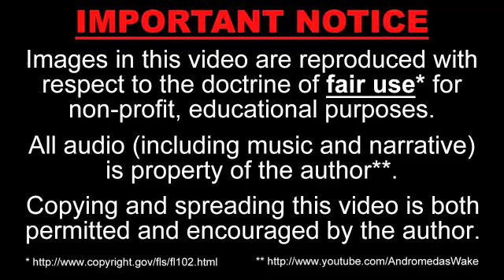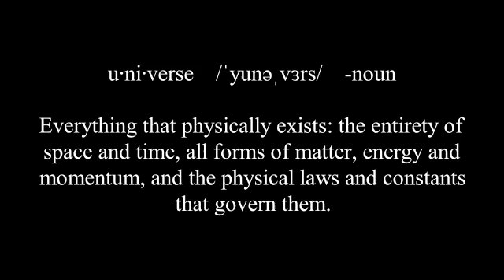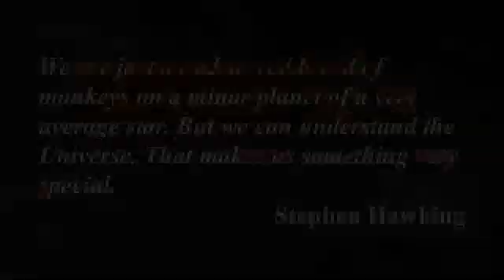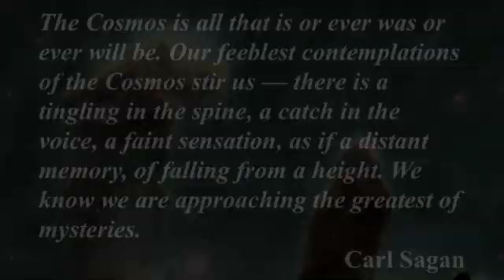AndromedasWake WttU 01 Introduction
Welcome to the Universe

Part I: Introduction

This episode introduces a new, free series detailing our most modern scientific understanding of the Universe and the journey taken to reach it.

Become a fan at the WttU Facebook page!

How you can help spread this video

You can download a high quality copy of this video to re-upload on your YouTube channel for your subscribers by clicking here:
(77.3Mb, 640x360, .M4V H.264 with AAC audio, 1,539kbps)

You can also share the video on YouTube, MySpace and Facebook by using the 'Share' option to the lower left of the video under the rating. Clicking "more share options" will enable sharing on some other popular sites too.

Please email a link to this video to anyone you feel may be interested. Thanks!

To embed this video in High Definition on your website, blog or forum, add the following string of characters to the end of the video URL in the embed code. Please note the video URL appears twice in the code, and this addition is required for both instances:

&ap=%2526fmt%3D22

The ID in the URL should then look like this:

/v/MCAmWibS2bI&hl=en&fs=1&ap=%2526fmt%3D 22

Use of images/animations in this video is intended for non-profit, educational purposes.